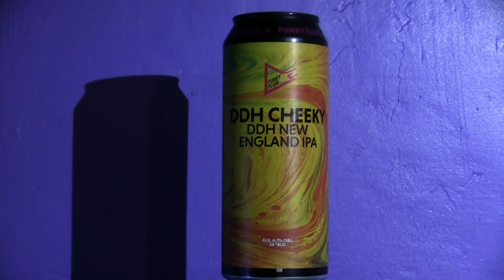Oluttesti: Funky Fluid Ddh Cheeky Ddh Neipa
Oluttestissä puolanherkkua, Funky Fluid DDH Cheeky DDH New England IPA.